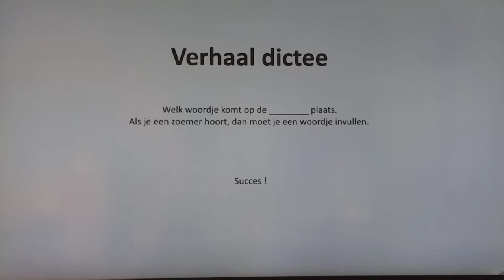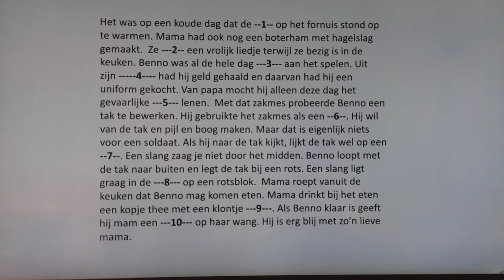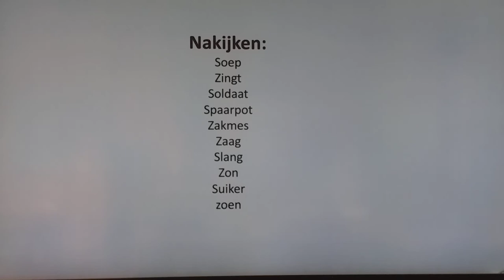verhaal dictee s- z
Luister goed naar de begin letter! s-z